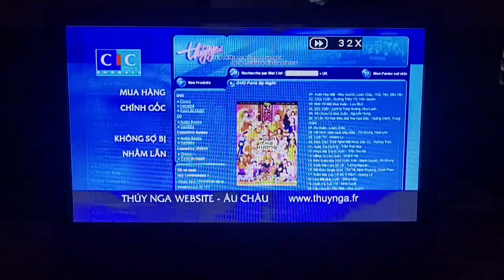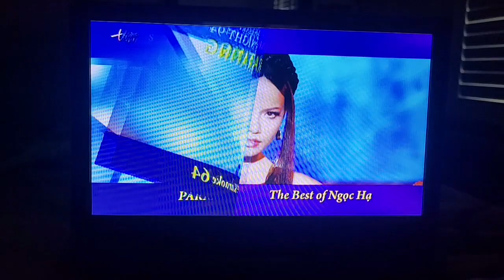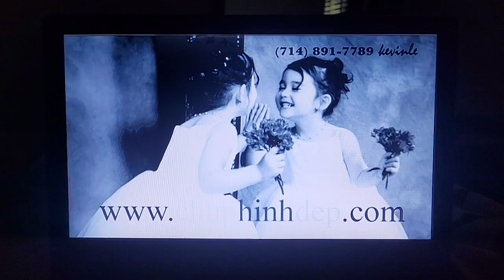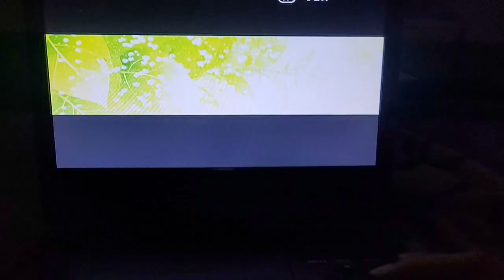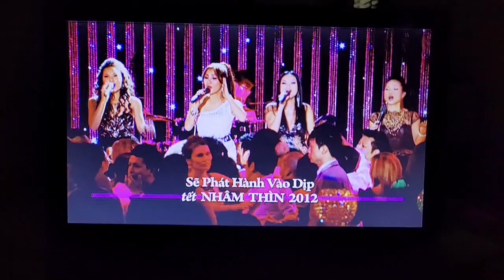November 4, 2023